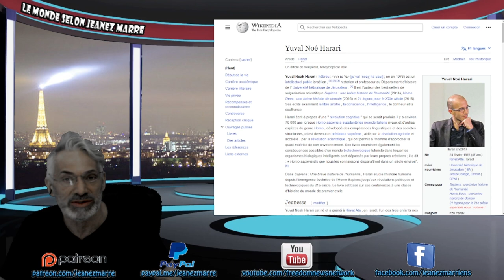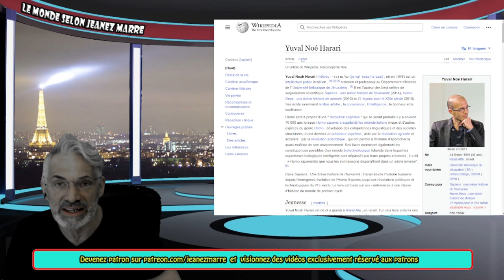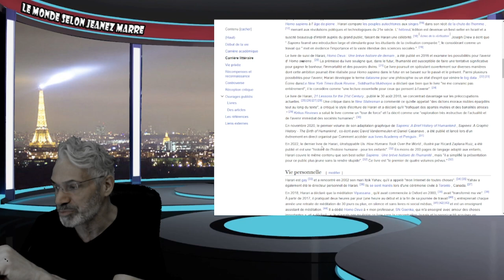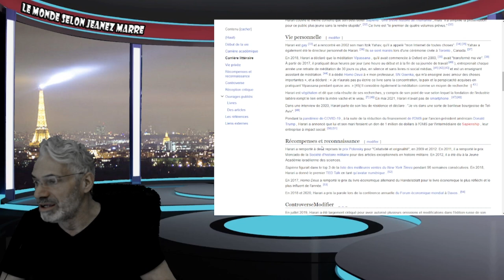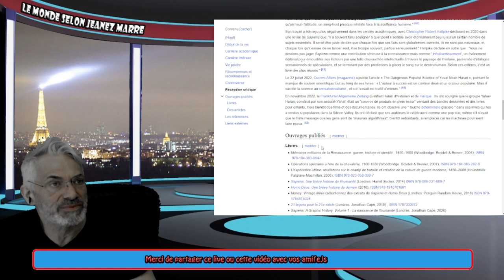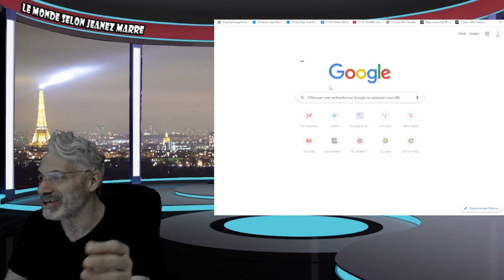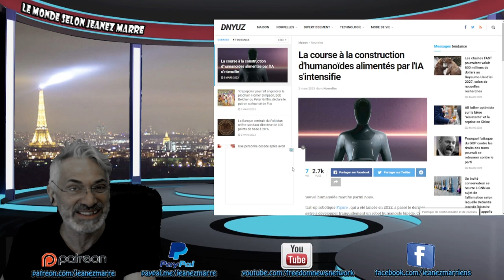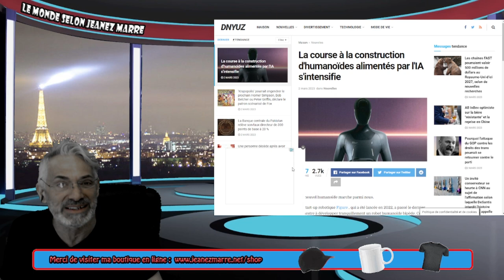ATTENTION, TOUT LE MONDE DOIT PORTER ATTENTION À CE QUE CET HOMME NOUS DIT !ÇA SE PASSE MAINTENANT !